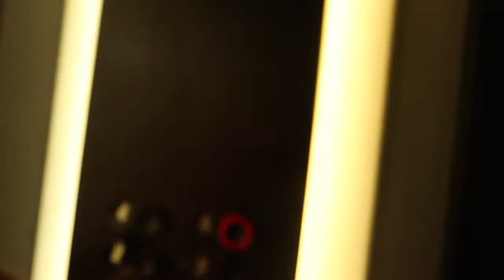THIS COULD BE THE START OF SOMETHING NEW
Hatfield diaries, just a group of friends from and around Hatfield, England